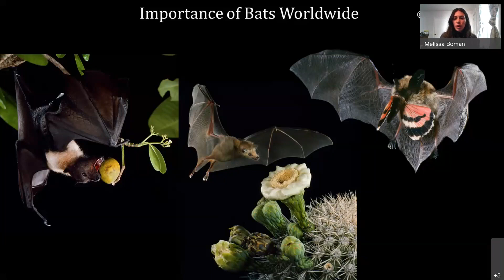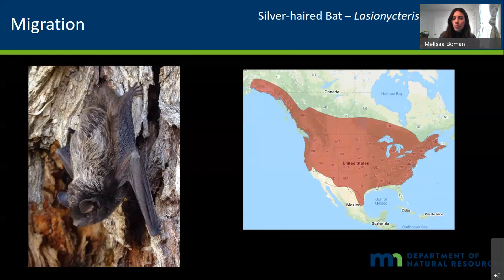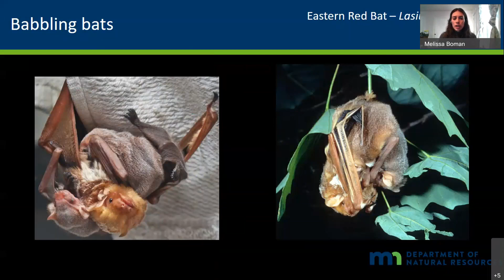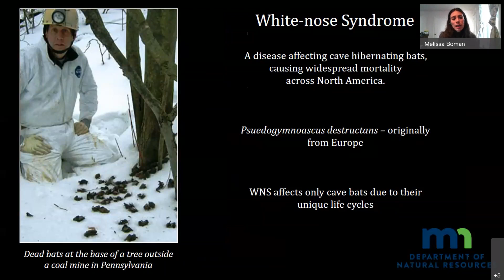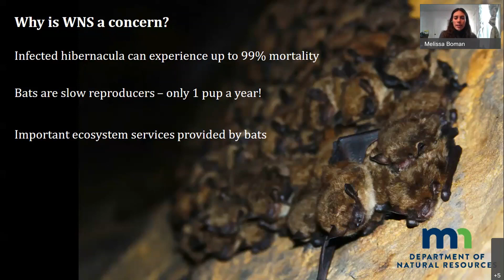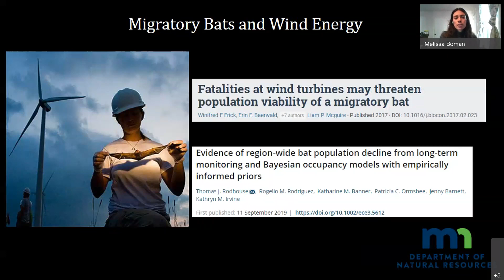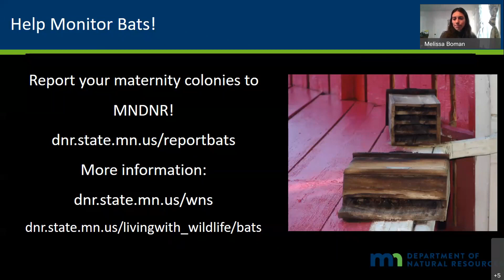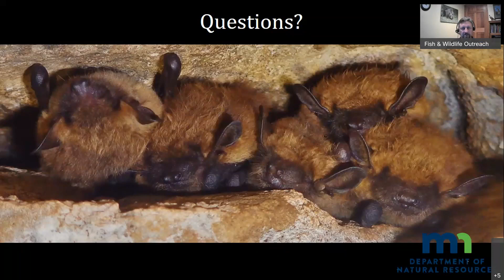30 Bats of Minnesota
Spooktacular Oct. 31 will be here before you know it!  October is Bat Month, so come learn from Melissa Boman, DNR bat researcher, all about Minnesota bats and why many consider them a great backyard visitor.